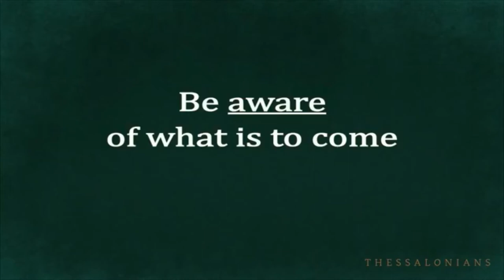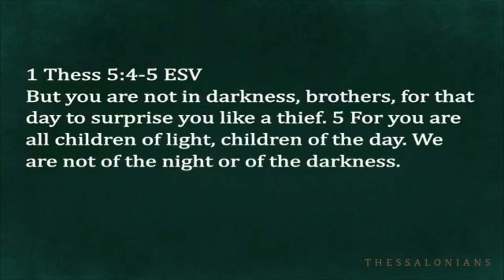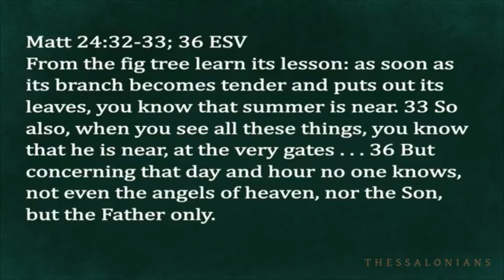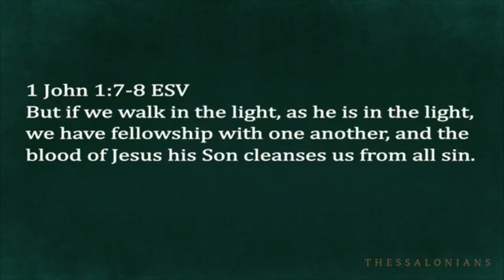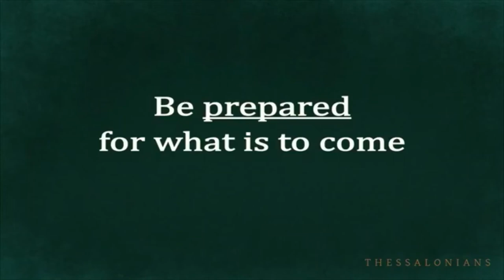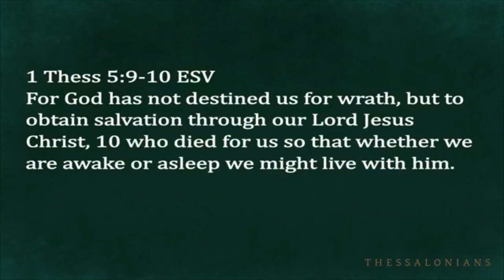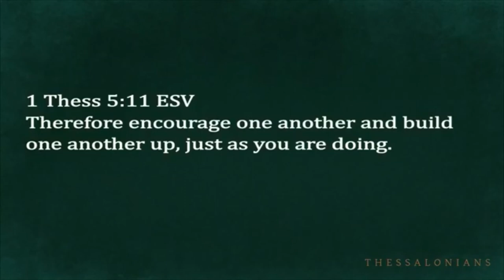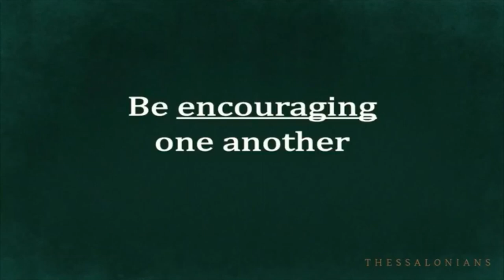March 7, 2021 Sermon: Faith in Uncertain Times Part 7